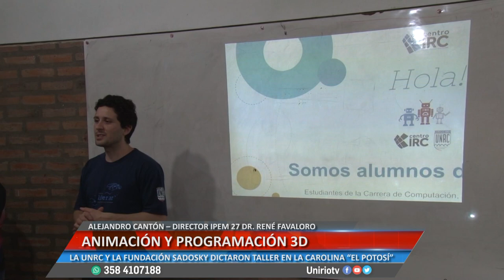ANIMACIÓN Y PROGRAMACIÓN 3D - ALEJANDRO CANTÓN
LA UNRC Y LA FUNDACIÓN SADOSKY DICTARON TALLER EN LA CAROLINA “EL POTOSÍ”
Facebook.com/uniriotv
Twitter.com/uniriotv